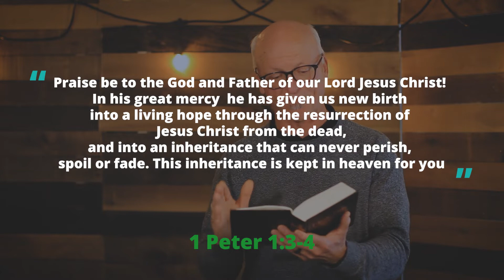2021 05 14 From the heart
Join us for from the heart with Pastor Doug.